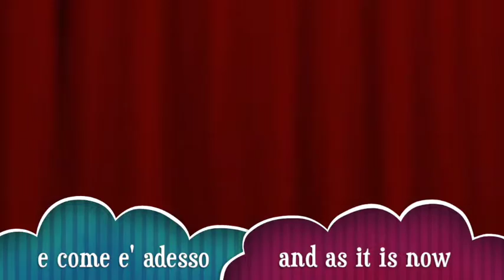Inaugurazione nuovo campo giochi a Bosko Christian School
Grazie al generoso aiuto di una famiglia italiana, siamo riusciti a dare ai nostri bimbi un campetto decente dove giocare. Grazie!